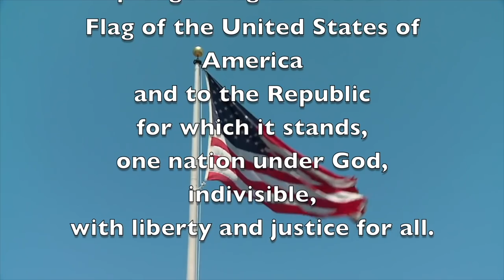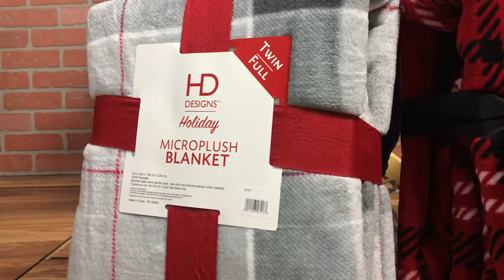'Tangy Today: 12/4/2018